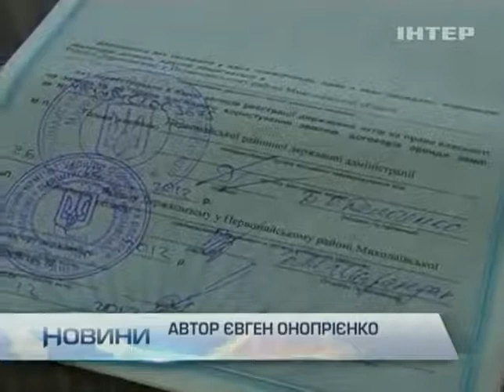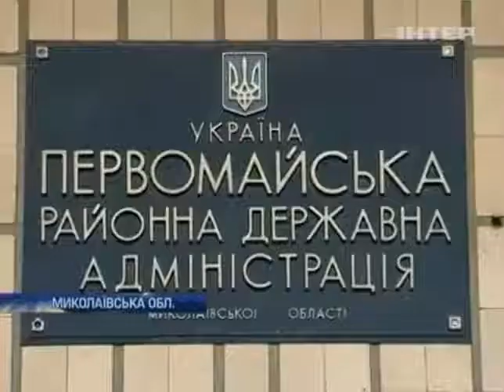В Николаевской области один и тот же земельный участ...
В Николаевской области один и тот же земельный участок раздали дважды - Новости. День - Интер - 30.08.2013

In Mykolaiv region, the same plot of land distributed twice - news. Day - inter - 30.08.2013